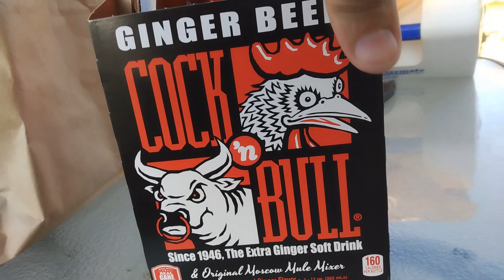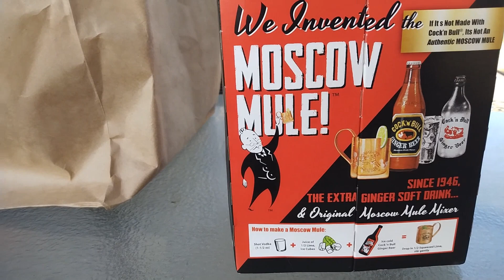cock n bull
ginger root beer